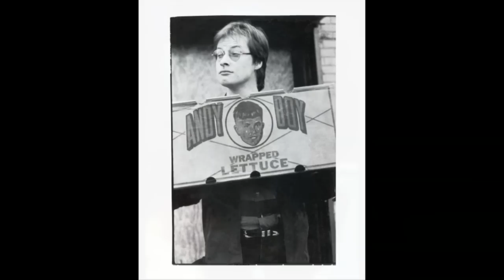Mr Partridge - Take Away / The Lure of Salvage - Cairo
One of the musical geniuses of our time Andy Partridge of XTC fame wrote this little ditty about the famed city of Cairo where recent peaceful protests brought down a tyrannical government. I wanted to hear the song during the jubilant moments but couldn't find it so I made this video. Enjoy